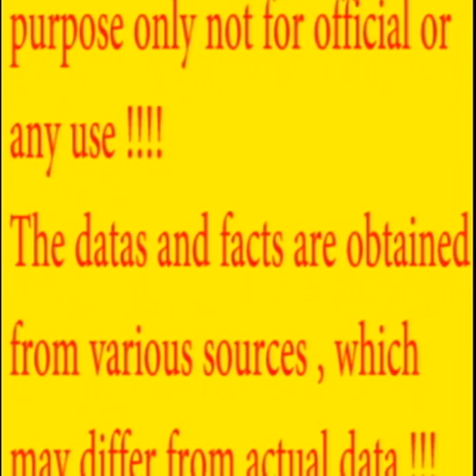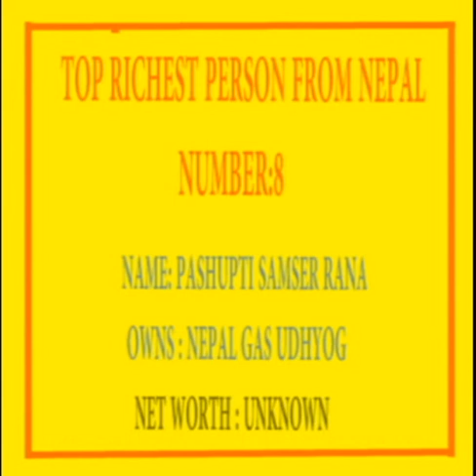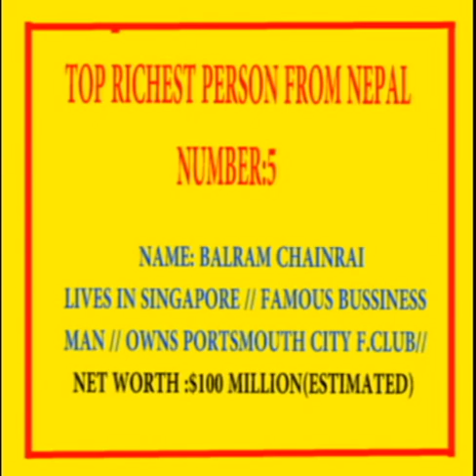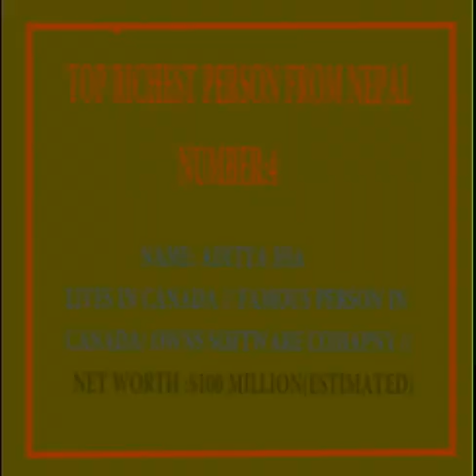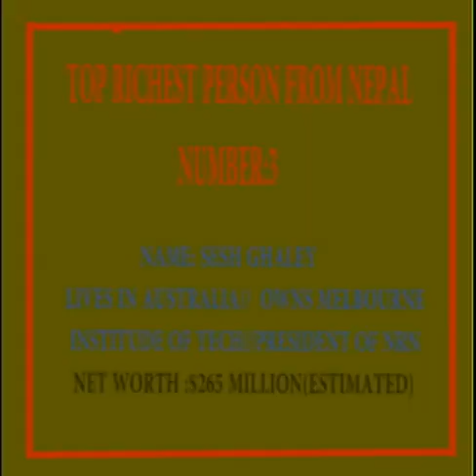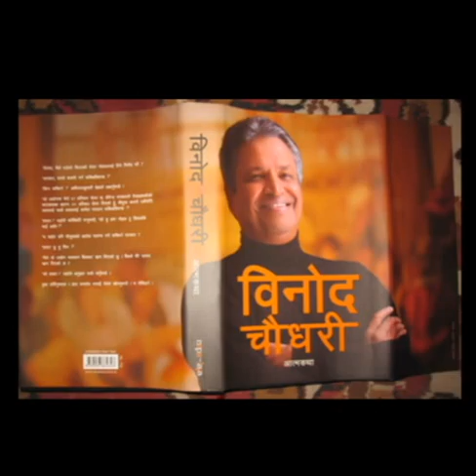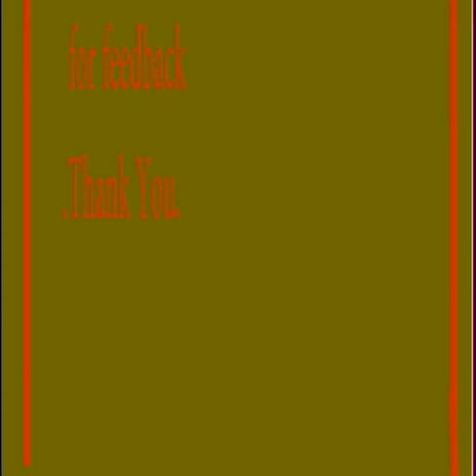TOP RICHEST PERSON FROM NEPAL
9) AJAY SUMARGI: (  CEO OF HELLO NEPAL TELECOM COMPANY)

8)  PASHUPATI SAMSER RANA : (  OWNS NEPAL GAS UDHYOG)

6) RAJENDRA KHETAN : ( OWNS KHETAN GROUP OF INDUSTRIES )

5) BALRAM CHAINRAI : (110% NEPALI NOT AN INDIAN // NET WORTH : ESTIMATED $100 MILLION // PARTIALLY OWNS PORTSMOUTH FOOTBALL CLUB // FAMOUS BUSSINESS MAN IN WHO LIVES IN SINGAPORE )

4) ADITYA JHA : ( NET WORTH : $100+ MILLION // LIVES IN CANADA // OWNS SOFTWARE FIRM )

3) SHESH GHALEY : (NET WOTH :($265 MILLION // OWNS MIT (MELBOURNE) // PRESIDENT OF NRN)

2) UPENDRA MAHATO : (NET WORTH :$500-$1000 MILLION // LIVES IN RUSSIA // OWNS BIG TV FACTORY IN RUSSIA )

1) BINOD CHAUDHARY : (NET WORTH : $1 BILLION+ // OWNER OF CG GROUP // FIRST PERSON FROM NEPAL TO GET LISTED IN FORBES LIST OF WORLD BILLIONAIRE )